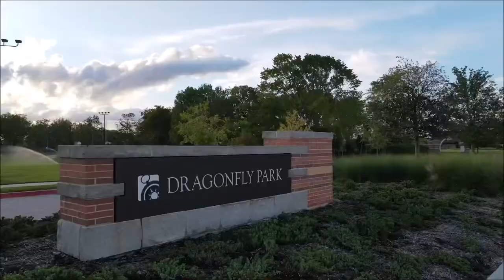Bridgeland - Cypress, TX 2020 [1080p] [HD]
Bridgeland, located in Cypress, TX, spans 11,400 acres and will have over 20,000 homes at completion. Bridgeland features on-site A+ excellent rated Cy-Fair ISD schools, restaurants, and more. Bridgeland residents enjoy an abundance of amenities such as: pools, splash pads, playgrounds, fitness centers, lakes, jogging trails, boat house, bird lake, dog parks, tennis counts, skate park and more. It is no surprise Bridgeland is the #1 selling community in the Houston area, and ranked #10 on the national best selling communities in the USA!